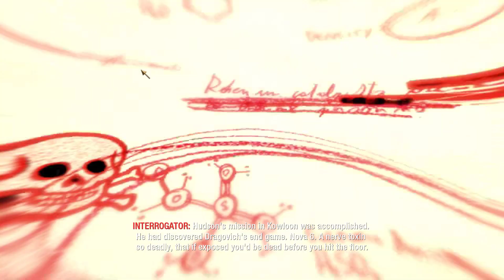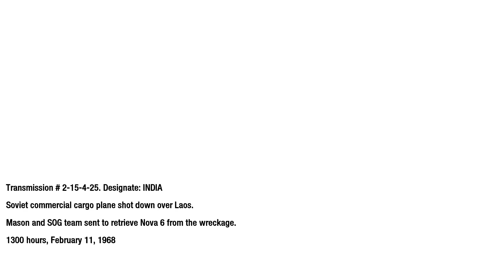Call of Duty Black Ops Gameplay Walkthrough Part 9 - Victor Charlie Mission 9 - Hindi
Here I spend my free time away from the real world and play different games from old to newest.

🔥 Make the YouTube Games Video LOVE YOU  ➡️

 • YOUTUBERS... Do T...

⏱️⏱️VIDEO CHAPTERS⏱️⏱️
0:00 New YouTube
0:29 SS
1:05
24:10  Video End

game play video is for educational purpose only.Copyright Disclaimer Under Section 107 of the Copyright Act 1976, allowance is made for "fair use" for purposes such as criticism, comment, news reporting, teaching, scholarship, and research.